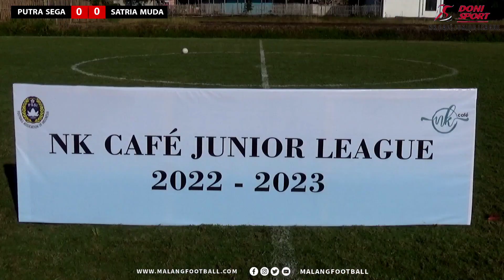PUTRA SEGA VS SATRIA MUDA FC - LAST WEEK NK CAFE JUNIOR LEAGUE 2022 - 2023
MALANGFOOTBALL.COM - DATABASE SEPAKBOLA MALANGRAYA